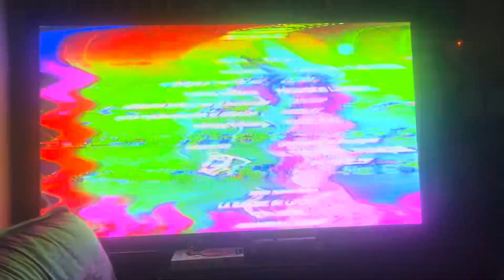Closing to A La Mode 1995 VHS